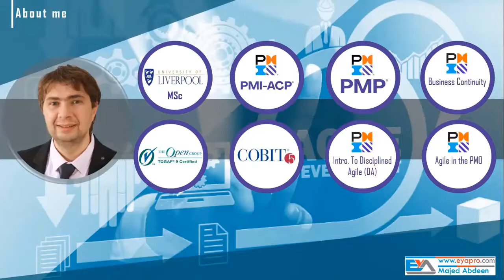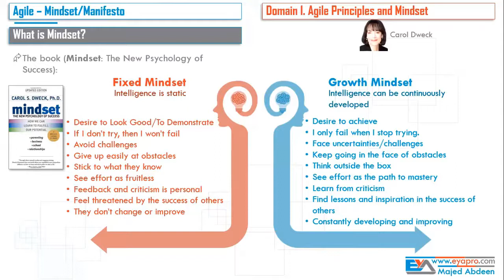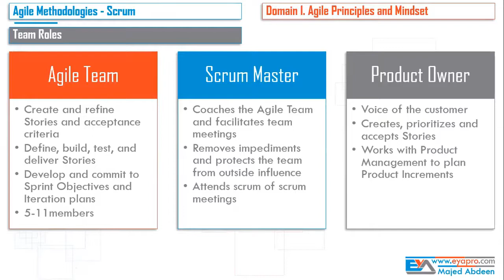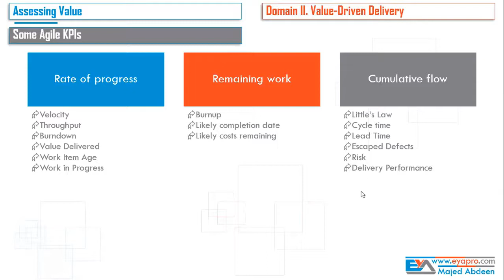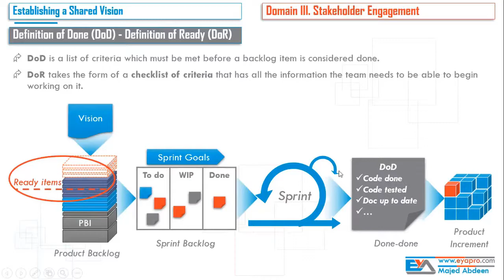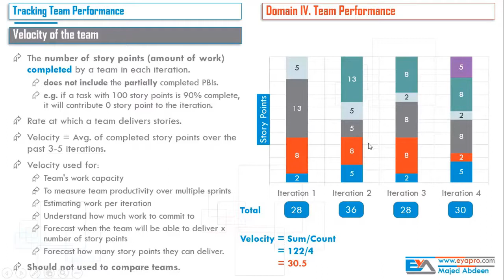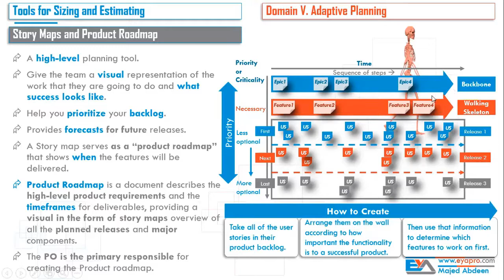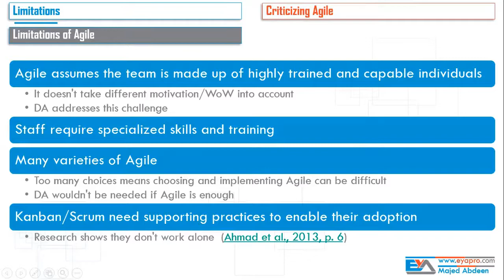PMI-ACP Overview Session - م. ماجد عابدين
نظرة عامة على جميع مجالات شهادة الأجايل PMI-ACP
PMI-ACP - by Majed Abdeen (EYA)